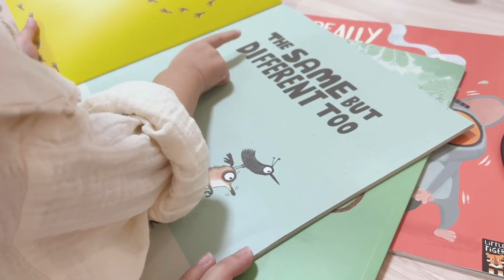【小小的100種任性生活】MUNICHI ｜極靜沙龍級負離子高速吹風機